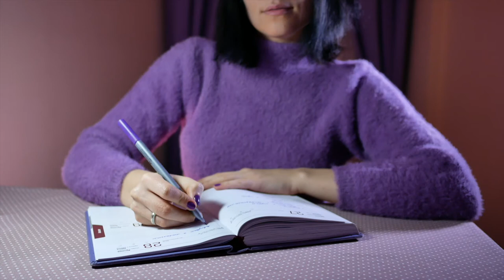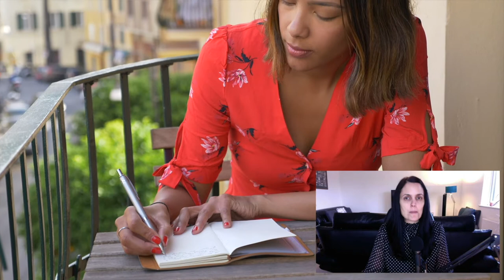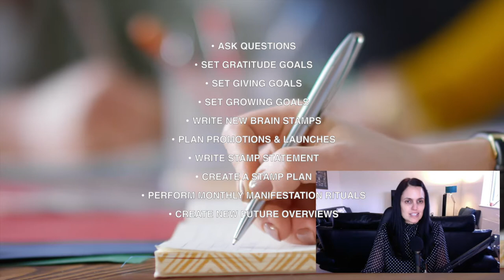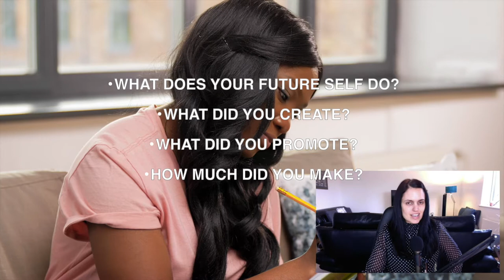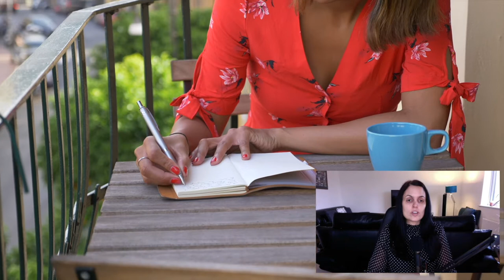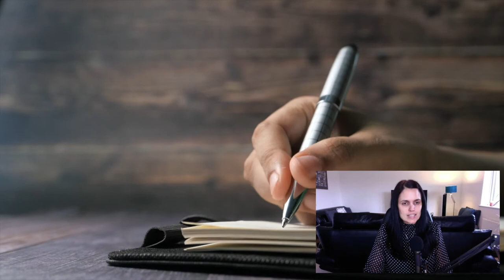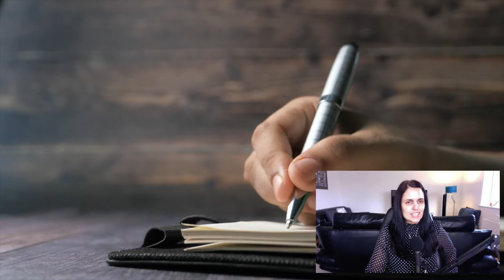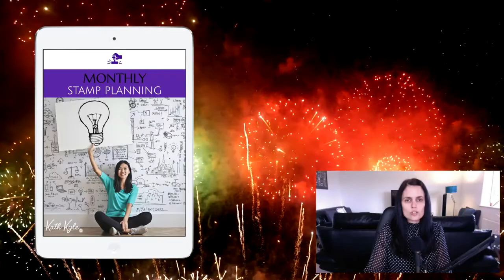Plan With Me: March 2021 Monthly Business Planning & Goal Setting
See how I plan my business each month. You can plan with me by planning the success of your own business and setting your own goals at the same time.

Read the full blog post, and listen to the full extended podcast version of this video here:

NEXT STEPS

HOW TO PLAN YOUR DREAM BUSINESS IN 30 DAYS WORKSHOP

Do you feel like getting your business up and running is a constant struggle?

I have felt this way multiple times during the last 10 years starting a variety of different businesses.

After reflecting on my various successes and failures, the businesses that I planned in advance always took off in a big way, and the businesses that I didn't take the time to plan, were a complete flop and never even made any money.

Since I realized how important planning was, I put it to the test with my own businesses, and helped other entrepreneurs with their businesses, and my Dream Business Blueprint has always helped to create successful businesses that grew quickly.

So now I want to share my proven system with you to help you get the same success with your business.

I have created a FREE workshop called How To Plan Your Dream 6-Figure Business In 30 Days.

In this FREE workshop I show you how to plan your dream 6 figure business in 30 days that fits your personality, desires, and ideal lifestyle, and make money from a brand new business even if you have no experience or product to sell.

This workshop is valued at $77 and is part of my Dream Business Blueprint course.  I am giving you FREE access to this workshop, and an associated workbook for a limited time.

Follow me and chat with me on Instagram @kath_kyle to see my daily motivating quotes and affirmations: